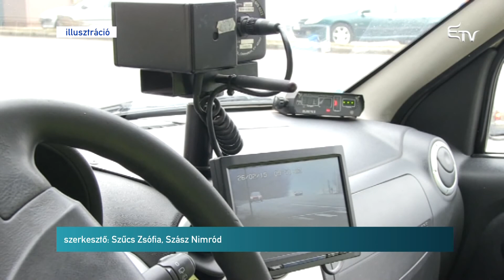Fekete karácsony a közutakon – Erdélyi Magyar Televízió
59 közúti baleset történt a karácsonyi ünnepek alatt az országban – 45 személy súlyosan megsérült huszonöten életüket vesztették. A Román Rendőrség honlapján közzétett tájékoztatás szerint ez az elmúlt évek egyik legrosszabb statisztikája.